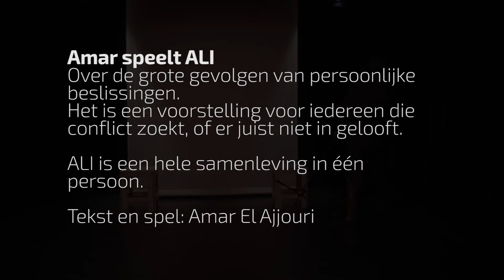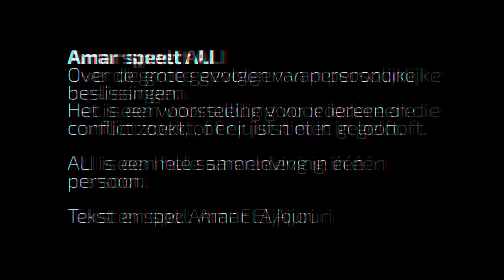Amar speelt Ali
Amar El Ajouri speelt Ali. Een voorstelling voor de middelbare school. Over identiteit en volwassen worden.